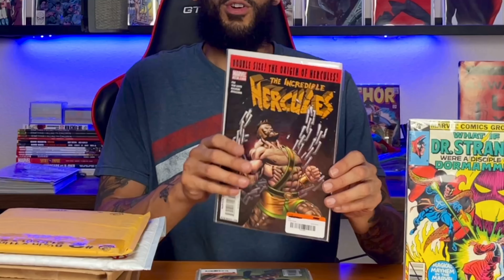EBAY COMIC BOOK UNBOXING | AOK | FIRST APPEARANCE | NEW COSTUMES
Welcome to Empyre Comics!

This is my channel where I talked about comic books. Comic book Unboxings, comic book hauls, CGC unboxing and reviews, comic book reviews, Key spec comic books, comic book road trips, spec talk, movie reviews, TV show reviews and whatever else comes my way.

WHATNOT: empyre_comics

EBAY STORE

Comic books, comic book reviews, comic book hauls, comic book key issues, comic book speculation, first appearances